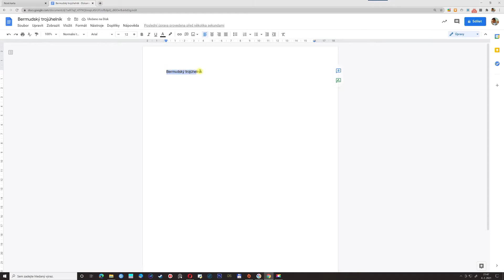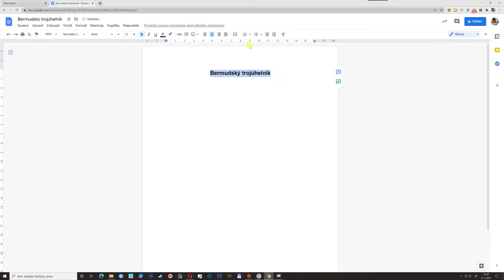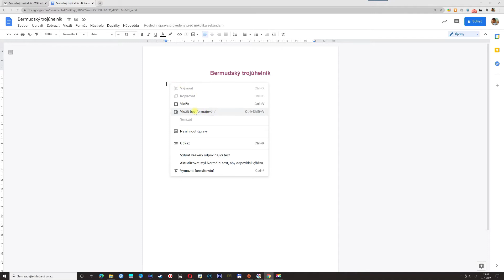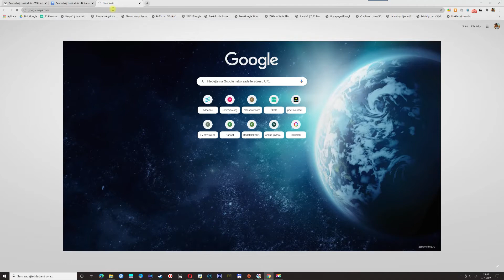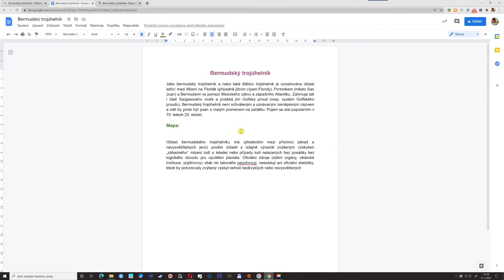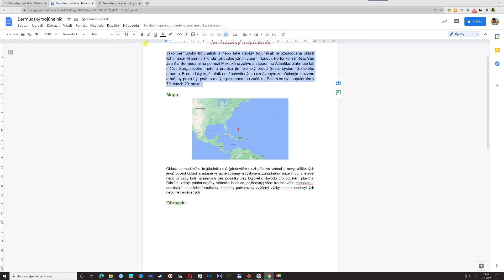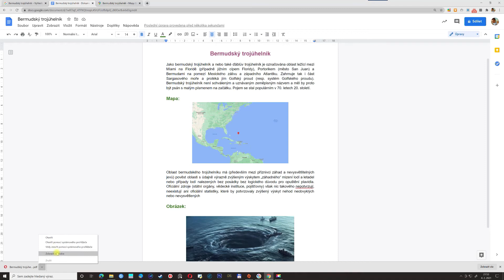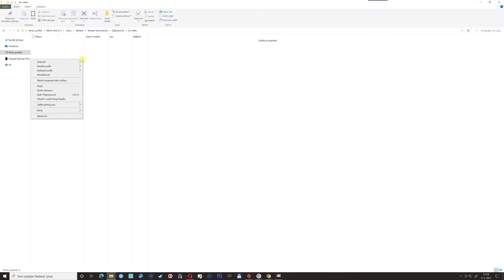maly referat videonavod - MALÝ REFERÁT + DO SOUBORU S FORMÁTEM PDF - Informatika 4. ročník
jak s google dokumentu správně udělat google pdf